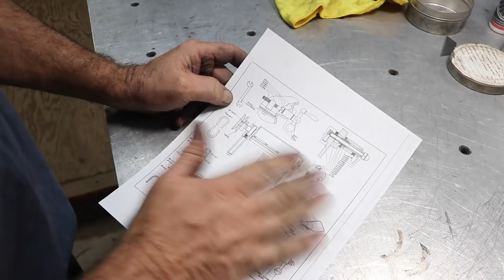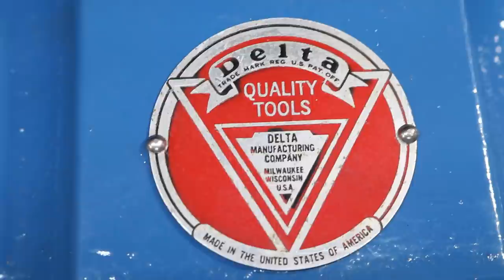Delta Jointer 6" | Assembly | Delta 10" Table Saw Restoration | P5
I assemble the Delta Jointer 6" for the Delta 10" Table saw Restoration.  This Jointer came with the Table saw as a combo unit originally.

Delta Table Saw & Jointer Restoration.
This is a Model 1160 Delta 10" Tilting Table Cabinet Style Table Saw, built somewhere between 1937 and 1941.  The table saw is a tilting table cabinet saw.  The table saw has been in the family since new.

The Jointer is a Model 654, 6" Jointer (Old Style).  This Jointer was supplied on the same stand as the Table saw, using the same motor.  Gary Brown of Old Iron Machine  Works on You Tube donated the correct Jointer for this project.